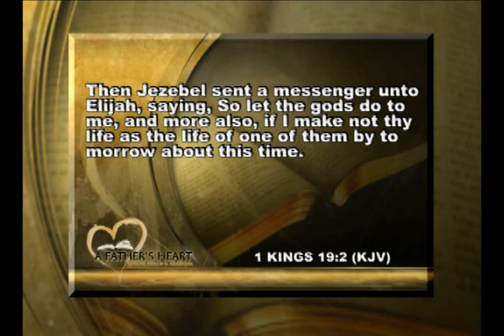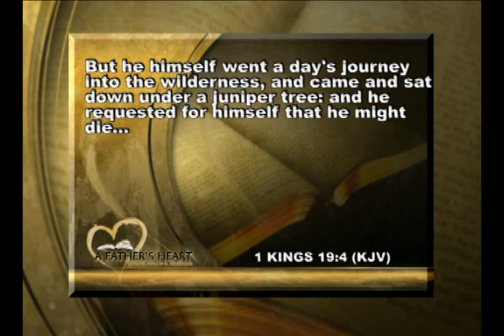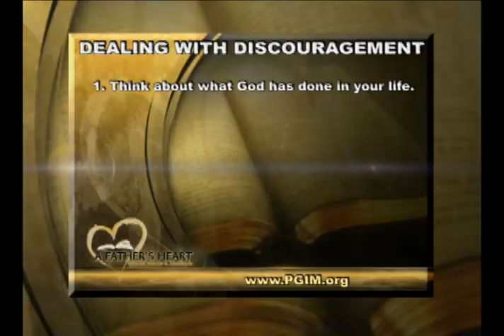PURSUE, OVERETAKE, AND RECOVER ALL Dealing With Discouragement Part3